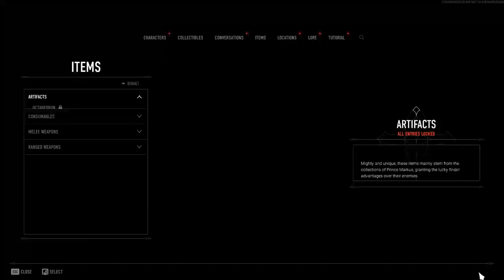After Shift Sessions - Vampire The Masquerade - Bloodhunt (4/28/2022)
The vampirism begins.